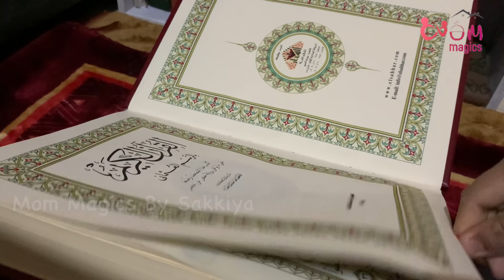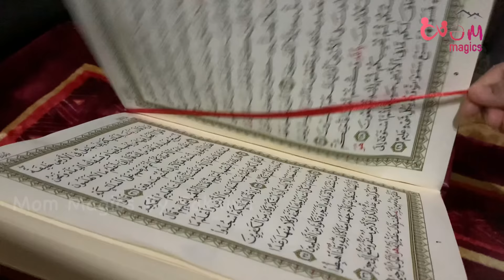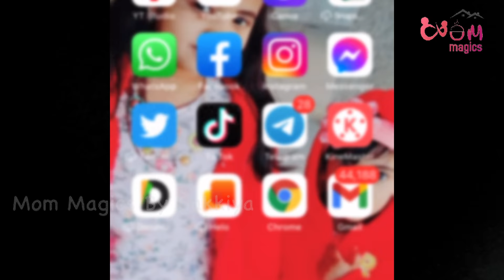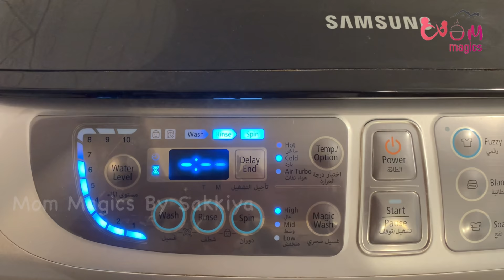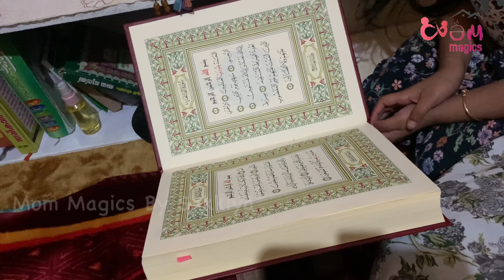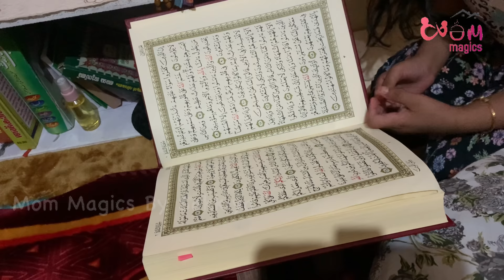Morning duty ഉളള റമദാനിലെ ഒരു divasam/Ramadan vlog2021/Suhoor to Ifthar vlog..